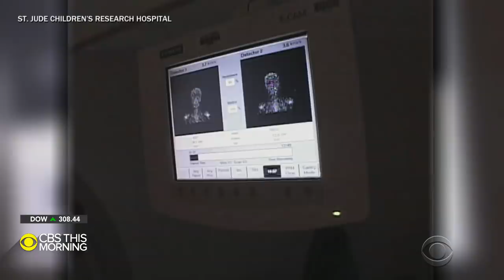SpaceX to launch four American civilians on historic, three-day voyage around Earth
The SpaceX Inspiration4 mission will be the first all-civilian space flight into orbit. Mark Strassmann reports the mission, funded by billionaire Jared Isaacman, will raise money for St. Jude Children's Research Hospital.